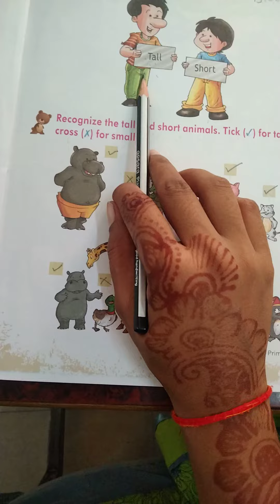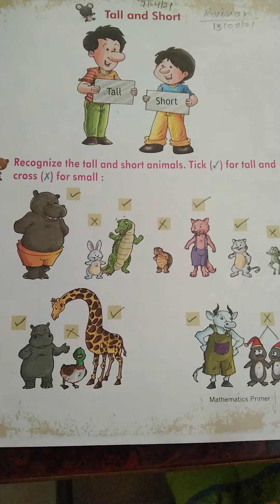Class UKG Maths Tall and short